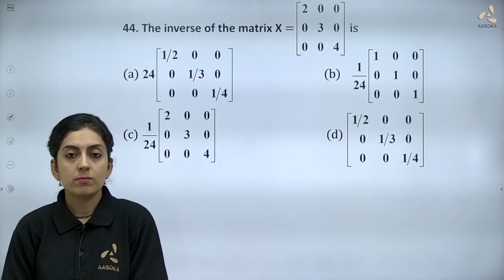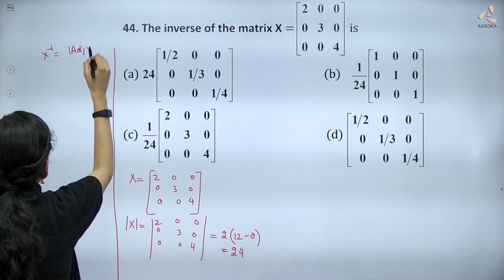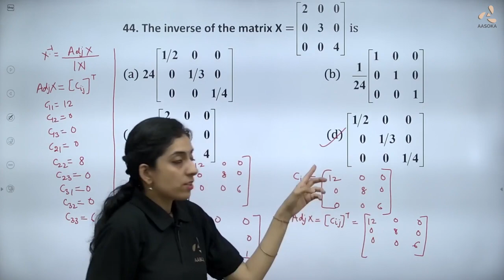CBSE Board Paper Term-1 | Maths-12 | Question 44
In this video you will find the inverse of the matrix.